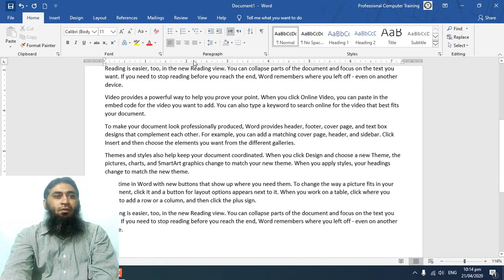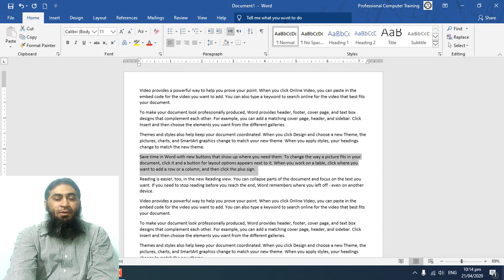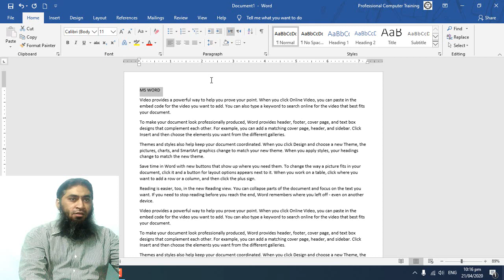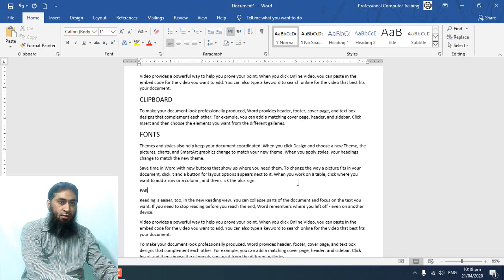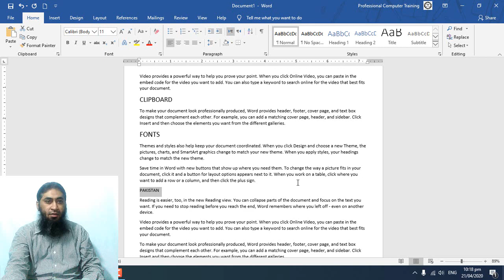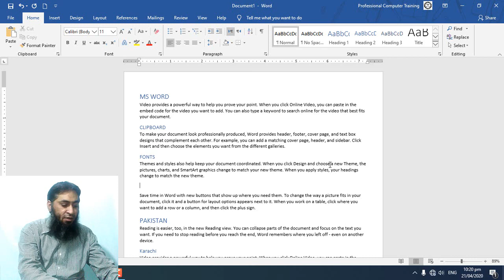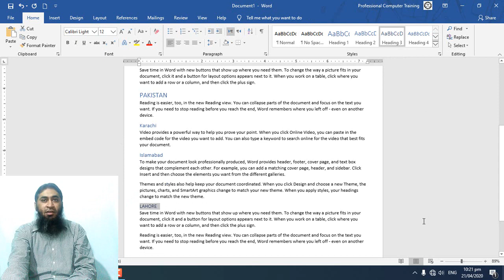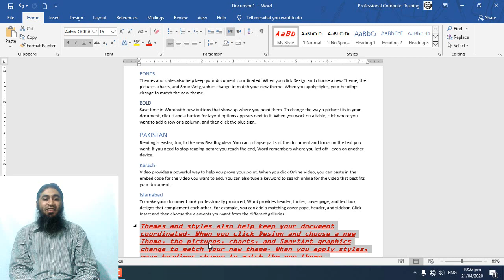Styles Group in Microsoft Word ll C17 ll [Urdu-हिंदी]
Learn On the Home tab, in the Styles group, select the existing style, pre-defined or your own.